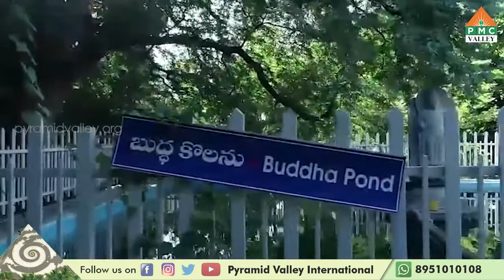ధ్యానామృతం With స్వర్ణమాల పత్రి Madam Episode -9| PCS Telugu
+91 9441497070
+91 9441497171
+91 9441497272